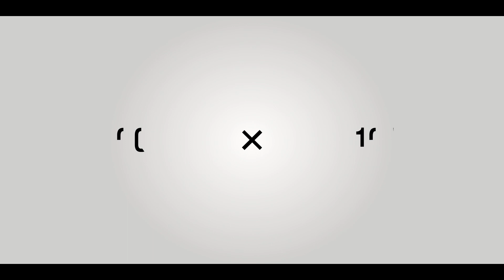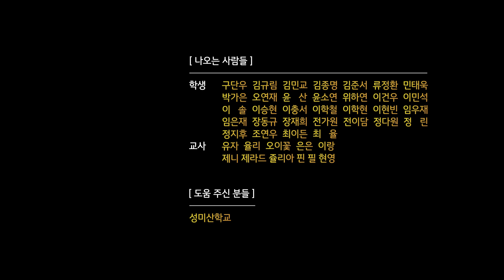《0.5를 위한 비트》 홍형숙 감독 : 한국영화 100년 기념영화 [100X100] _030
한국영화 100년을 기념하여
100인의 감독이 만든 100초 영화를 공개합니다!
한국영화 100년 기념영화 [100X100]
030.
제목 :  0.5를 위한 비트
감독 : 홍형숙
주요 작품 : 경계도시 2, 경계도시